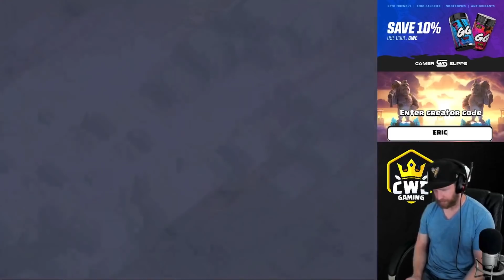ZAP makes TH11 TOO EASY?! TH11 Zap Quake Dragons | Best TH11 Attack Strategies in Clash of Clans